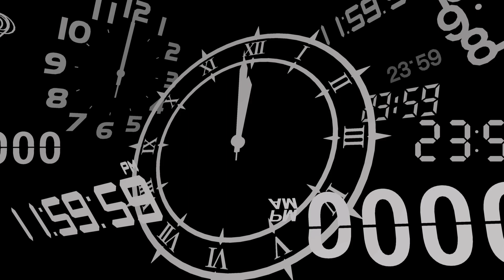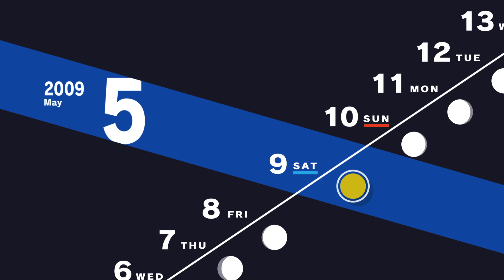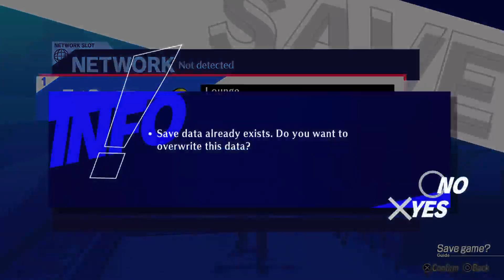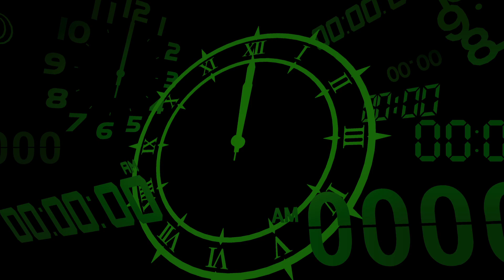Persona 3 RELOAD PS5 Playthrough Part 5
Gameplay walkthrough of Persona 3 Reload on PS5

© Copyright goes to ATLUS and SEGA.